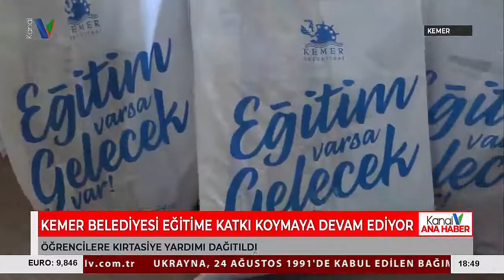KEMER BELEDİYESİ EĞİTİME KATKI KOYMAYA DEVAM EDİYOR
OKULLARIN AÇILMASINA AZ BİR SÜRE KALA HAREKETE GEÇEN KEMER BELEDİYESİ EĞİTİNE DESTEK OLMAK ADINA ÇALIŞMALARA BAŞLADI.BELEDİYE, İLÇEDEKİ OKULLARDA EĞİTİM GÖREN ANA SINIFINDAN SEKIZINCI SINIFA KADAR OLAN TÜM ÖĞRENCILERE KIRTASIYE MALZEMELERI DAĞITIYOR.